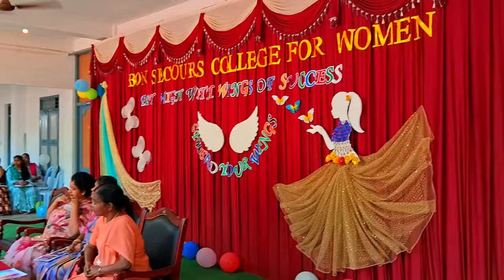FAREWELL CELEBRATION - # 2024 # BON SECOURS COLLEGE # THANJAVUR.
"TO EMPOWER, TO CHANGE, TO LIVE."

ABOUT THE COLLEGE:
Bon Secours College has been the dream of the Sisters of Bon Secours Congregation who have been committed to the cause of Education for 165 Years. This is the only Women's College in the city of Thanjavur run by a Congregation of Sisters.

VISION
To transform the women learners especially rural in academic excellence with knowledge and skills to ensure intellectual, social and moral exercises, empowering them to meet the challenges of the world tomorrow.

MISSION
Offering quality education, skill based training to enable the level of global competencies. Aiming at academic excellence and sustainable growth in all spheres of knowledge. Updating technology enabled teaching and learning strategies. Providing opportunities to create social consciousness, responsibility for national building. Imparting moral, ethical and spiritual values for holistic development of the students.

PROGRAMMES OFFERED:
U.G. PROGRAMMES
1. B.Sc. Mathematics
2. B.Sc. Physics
3. B.Sc. Chemistry
4. B.Sc. Botany (Spl. in Bio-Technology)
5. B.Sc. Bio Technology
6. B.Sc. Fashion Technology and Costume Designing
7. B.Sc. Information Technology
8. B.Sc. Computer Science
9. B.C.A
10. B.Sc. Hospital Administration
11. B.A. English
12. B.B.A.
13. B. Com.
14. B. Com (CA)
15. B.A. History
16. B.A. Tamil
17. B.S.W.
18. B.L.I.S.

P.G. PROGRAMMES
1. M.Sc. Mathematics
2. M.Sc. Physics
3. M.Sc. Chemistry
4. M.Sc. Computer Science
5. M.Sc. Biotechnology
6. M.Sc. Fashion Technology and Costume Designing
7. M.S.W.
8. M. Com
9. M. Com. (CA)
10. MBA
11. M.A. English
12. M.A. Tamil

M.Phil. RESEARCH PROGRAMMES
1. M.Phil. Mathematics
2. M.Phil. English
3. M.Phil. Commerce
4. M.Phil. Physics
5. M.Phil. Social Work

Ph.D.
1. Social Work
2. Commerce
3. Biotechnology
4. Management
5. English